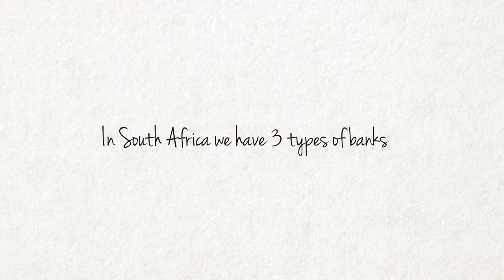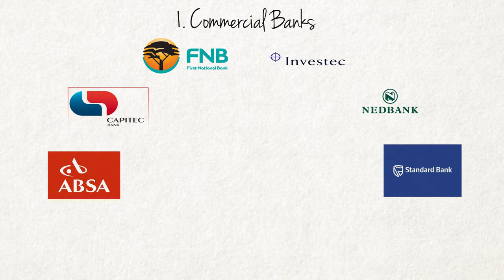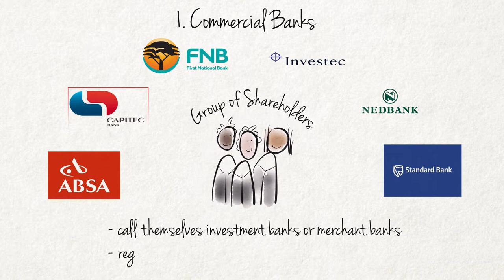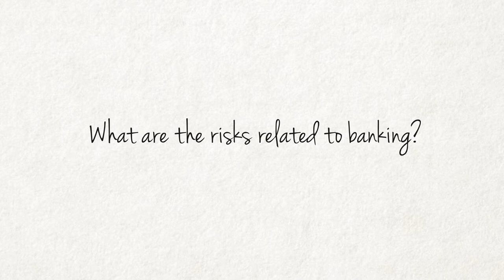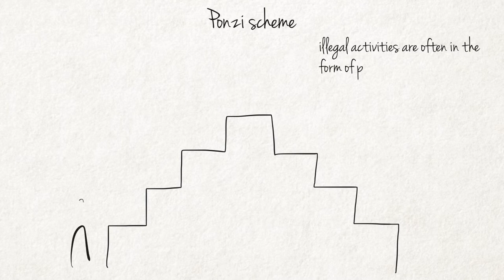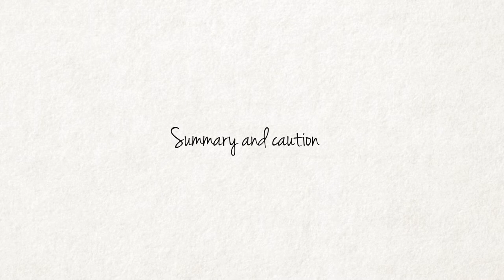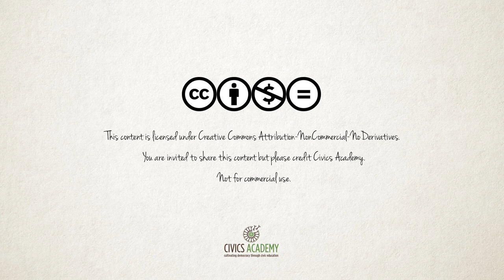What is a Bank?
This video is from the Civics Academy Economics Series.
A bank is a financial company with special functions and powers, including the taking of deposits and the issuing of loans.  Banks are not simply registered as companies, but as institutions that can perform these powers and functions, and they have a direct impact on the finances of most individuals.